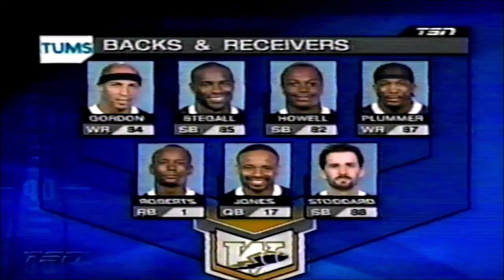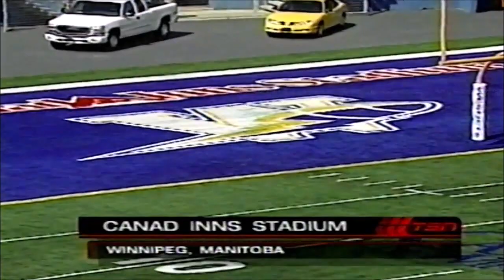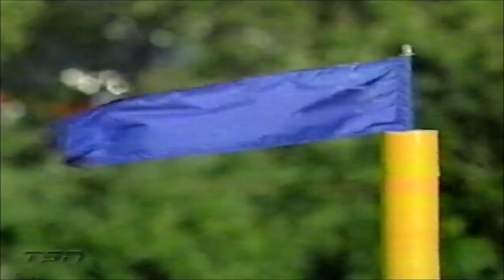Winnipeg Blue Bombers vs Edmonton Eskimos July 1, 2003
Winnipeg Blue Bombers vs Edmonton Eskimos full game from July 1st, 2003, at Canad Inns Stadium.